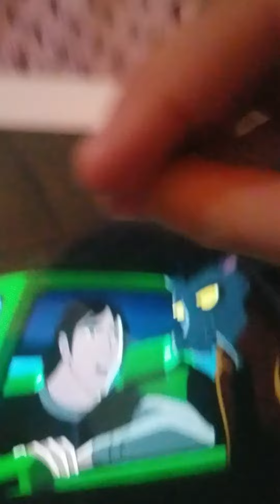Oobi vs argit the rat king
Oobi is up against argit until he remember who is really